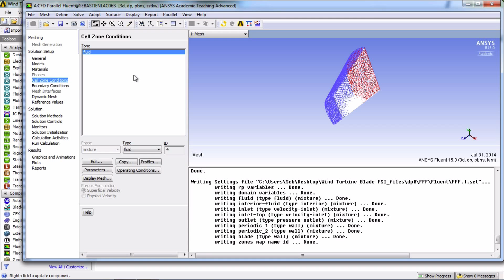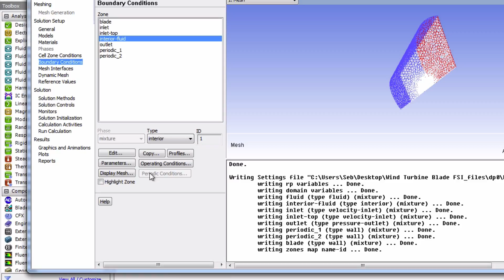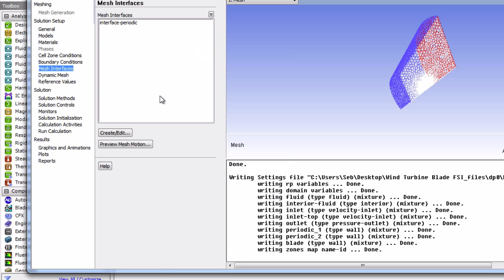SimCafe: Wind Turbine Blade FSI (Part 1), Boundary Conditions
This video is part of the Wind Turbine Blade FSI tutorial on SimCafe.org. Please click on the following link to access this tutorial.